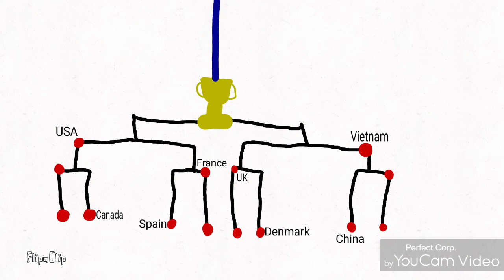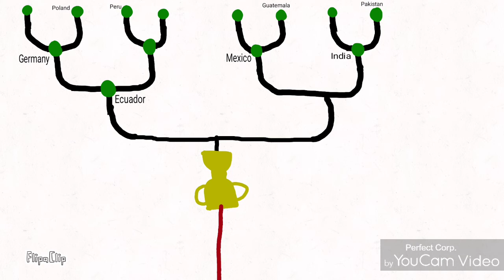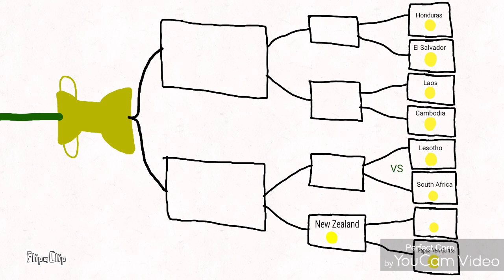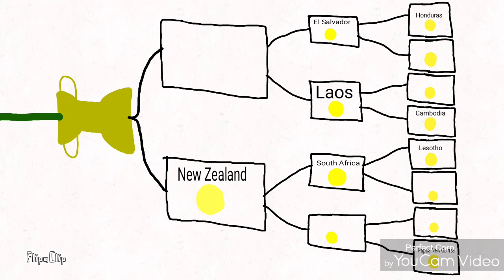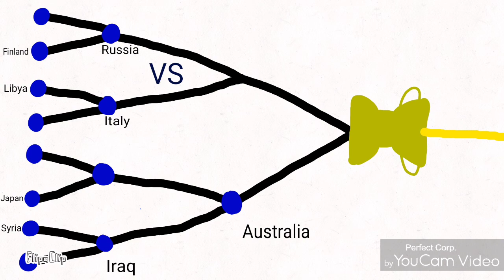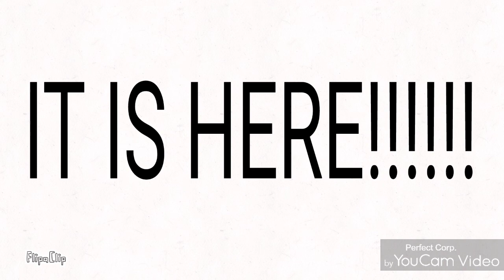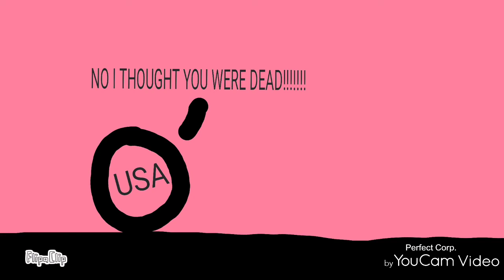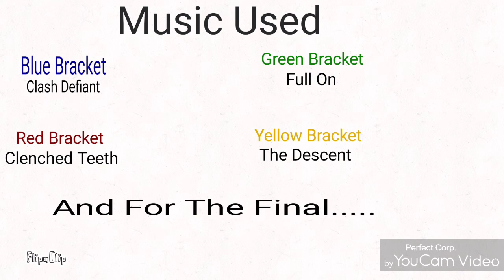National World Tourney FULL MOVIE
Check out The Other Brackets